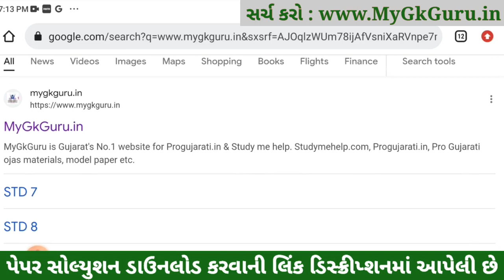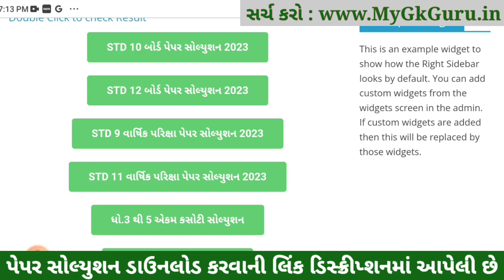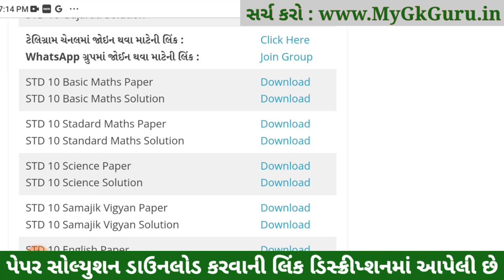std 10 board exam 2023 maths paper solution, std 10 standard maths paper solution 2023, std 10 maths